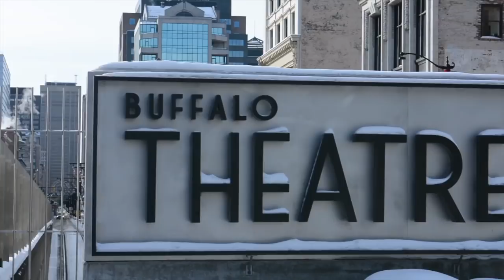Disney's Lion King on Broadway Interview (2018) TMR Chair Chat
Stacy was able to interview two performers and soloists from Disney's The Lion King Broadway production! (Rafiki Tour) These stories are great with some wise words as well.

WHERE ARE THEY NEXT?...BOOK NOW!